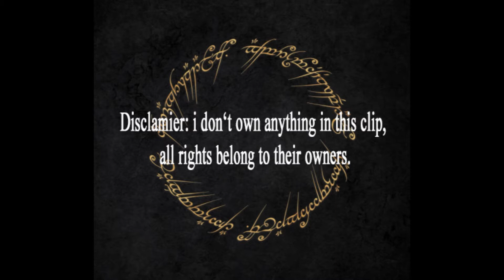LOTR- La Marseillaise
Music: do you hear the people sing? (les misérables) and
la marseillaise (french anthem)

Clips: Lord of the rings (The two towers/The return of the king)
Lord of the Rings belongs to new line cinema.